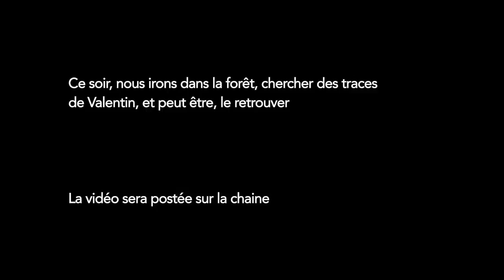a_la_recherche_de_Valentin.mp4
Je suis Hugo JOUBERT, et j'ai décidé de retrouver Valentin. Pour ça, j'ai décidé de partir demander des informations à ces proches.